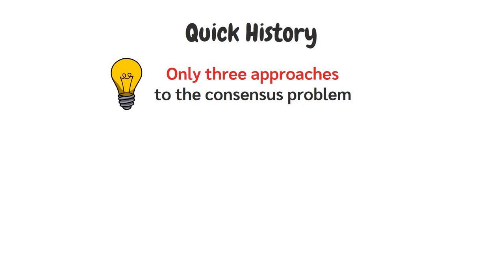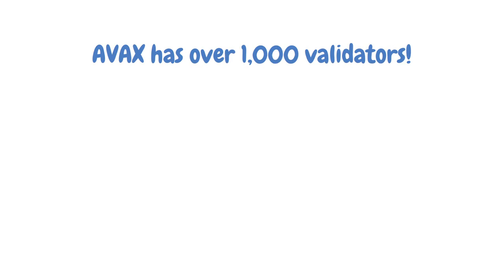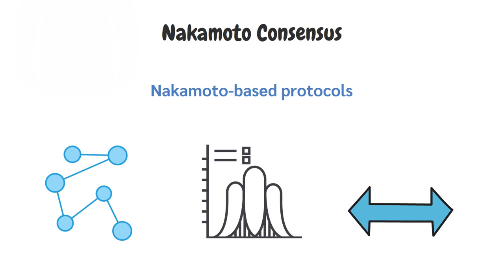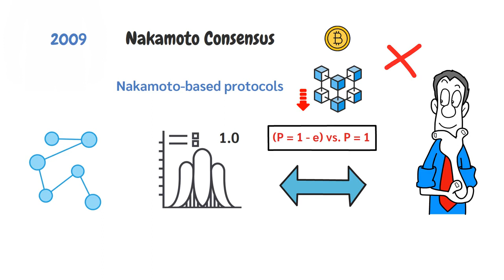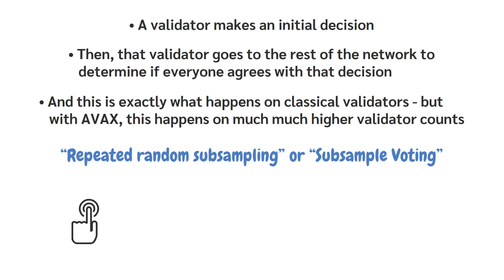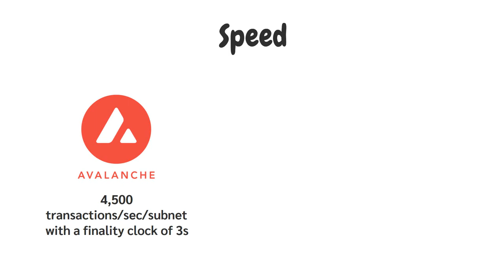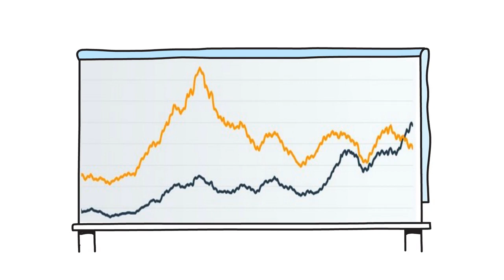What is AVAX? Avalanche Network simply explained (for Investors)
AVAX investors pour their money into the Avalanche Network without knowing what AVAX actually does... This video explains AVAX for investors! After watching this video, check out the 2022 AVAX Price Predictions:

In this video we cover:
+ What is the Avalanche Network?
+ What makes AVAX different?
+ What does the future of AVAX look like?
+ What are the Avalanche Network's tokenomics?

And to understand where $AVAX is now - we start with a quick history of the Avalanche Network... and this is where AVAX really shines.

We'll cover topics such as AVAX's speed, AVAX's finality clock, AVAX's tokenomics, how the Avalanche consensus works, and more...